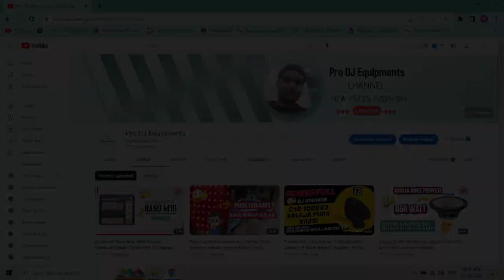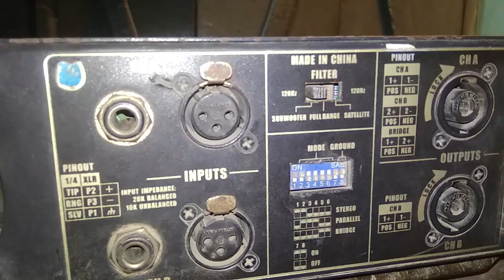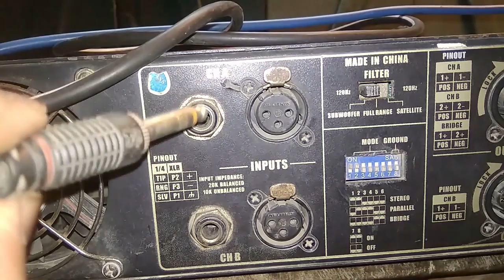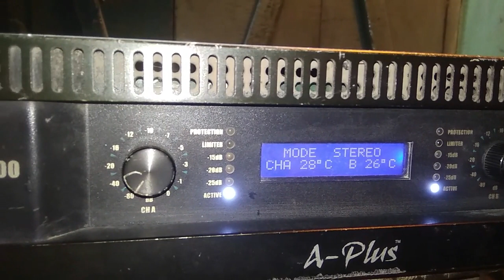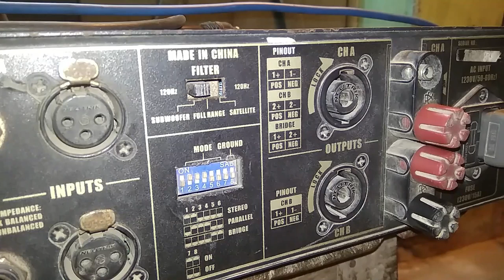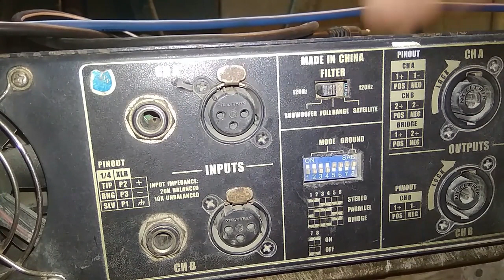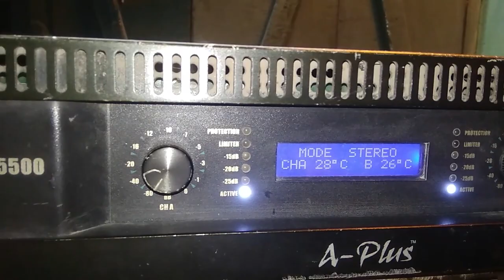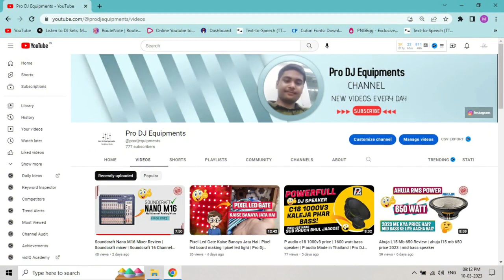A Plus VAP 5500 Back Setting kaise kare | VAP 5500 bass setting | stereo parallel bridge Connection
Hlo Dosto iss video me maine A Plus VAP 5500 KA back pannel me setting kiya hai or maine aap ko bata hai ki ye amplifier me settings lo kaise krna hai, or v details toh iss video ko aap dekh ke iske baare me or v jaan shate hai.